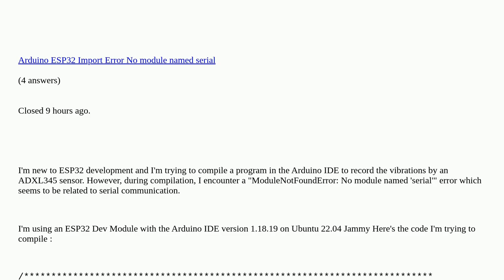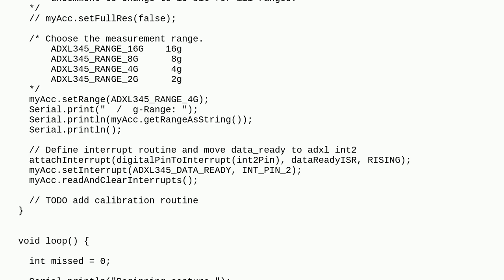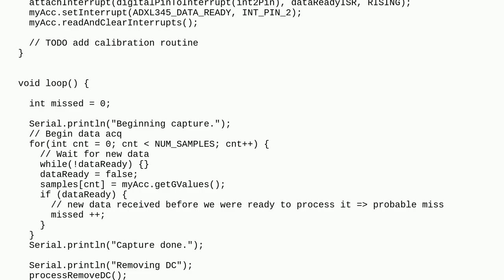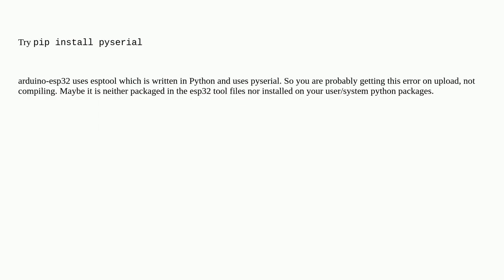Arduino: ModuleNotFoundError: No module named 'serial' when compiling for ESP32 in Arduino IDE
ModuleNotFoundError: No module named 'serial' when compiling for ESP32 in Arduino IDE duplicate

A special thanks goes out to the community

  serial esp32